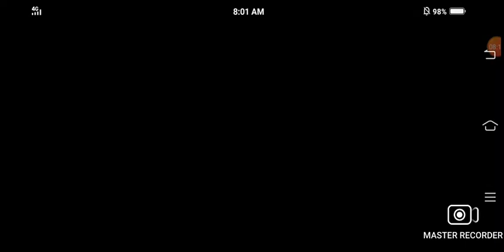Ano ba ang gagawin dito. scary teacher part 2